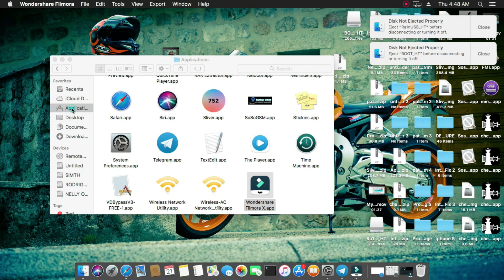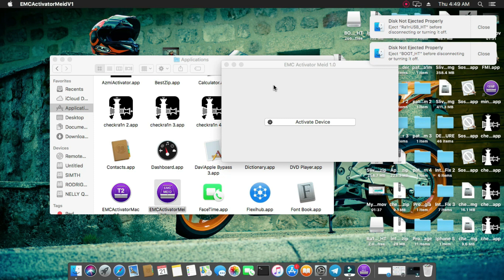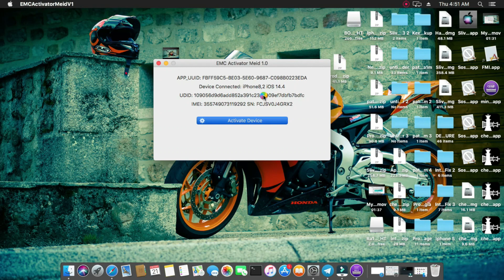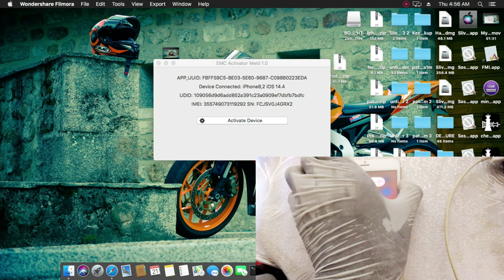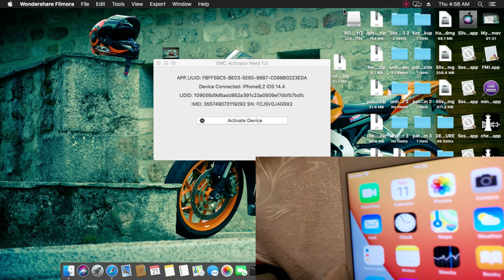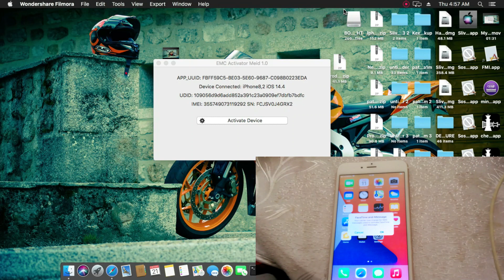🔗BYPASS MEID DEVICE WITH EMC ACTIVATOR MEID V 1.0 TOOL 🔗IPHONE 6S PLUS IOS 14.4 SUPPORT DONE ✅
Hey guys today did this tutorial for how you can Bypass iCloud lock with EMC Tool Meid v1.0  new Tool for bypass Meid Devices with signal this tool is released now work 100% without problem just if you want install tool just following my video and it will help you how to install how to use it it now is low prices bro not high like Mina just subscribe to my channel like share this video and comment now for see more
beware bro for register serial number now you can contact

✅Service iCloud Unlock/Bypass

Bypass Meid Tools ⚒️(with signal)

Mina Meid Tool⚒️

Support Devices

✅iPhone 5s:iOS 12
✅iPhone 6/6plus:iOS 12
✅iPhone SE/6s/6splus:iOS 12...14
✅iPhone 7/7plus:iOS 12...14
✅iPhone 8/8plus:iOS 12...14
✅iPhone X           :iOS 12...14
✅iPad iOS 12...14

EMC Activator Meid Tool ⚒️

Support Devices

✅iPhone 5s:iOS 12
✅iPhone 6/6plus:iOS 12
✅iPhone SE/6s/6splus:iOS 12...14
✅iPhone 7/7plus:iOS 12...14
✅iPhone 8/8plus:iOS 12...14
✅iPad iOS 12...14

DM ADMINS 👨‍💼